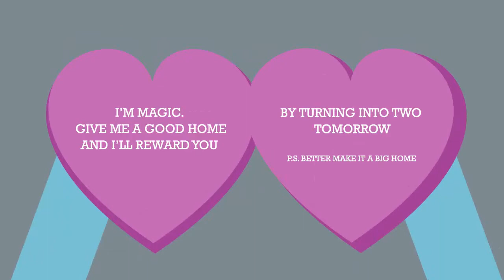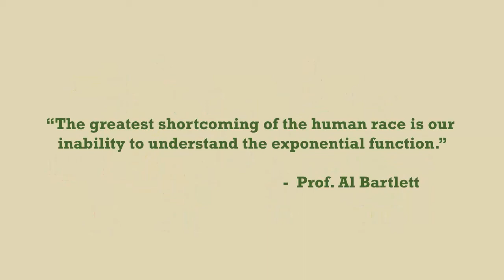A Fuzzy Fairy Tale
An introduction to exponential growth and its impacts.

Bury yourself in bears
The story of stuff 21:24

Treat the Earth like you just don’t care
Carbon Footprint 0:30

Eat all the fish in the sea
Ending Overfishing 4:20

Fill the waters with your pee
Septics 101 19:02

Chop down all the planet’s trees
Follow the frog 3:09

Until there’s nothing left to breathe
Carbon and oxygen cycles 1:28

Spill toxins in our waters
We all live downstream 0:31
Cousteau Tests for Toxins in Orcas and Man 5:24

Produce mutant ninja daughters
Persistent industrial chemicals in our bodies 7:04

Take the consumer oath
The Story of Bottled Water 8:05
Tis the Season to Get Trampled 0:52

Deny exponential growth
Exponential Growth 3:08

Act like we have planet’s to spare
Spaceship Earth Passenger Safety Briefing 2:09

Global warming and wildfires: 2:05
Rethinking Forests: fight global warming 6:59

“The greatest shortcoming of the human race is our inability to understand the exponential function.”
“The most important video you’ll ever see” 1:14:45
Note: The Rule of 70 described in Bartlett’s video is an approximation, which is most accurate for growth rates around 2% and does not work well for growth rates above 70%.